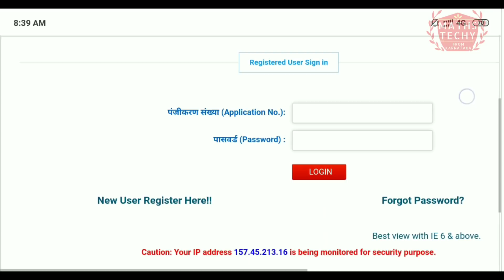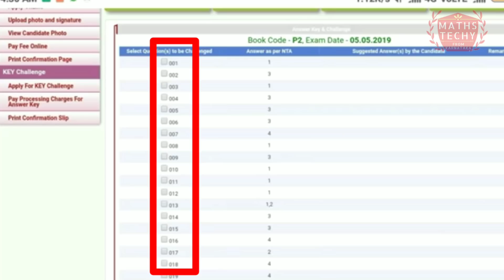NEET official key answers released 2019|NTA 2019|How to check keyanswers?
NEET keyanswers 2019
Know the procedure